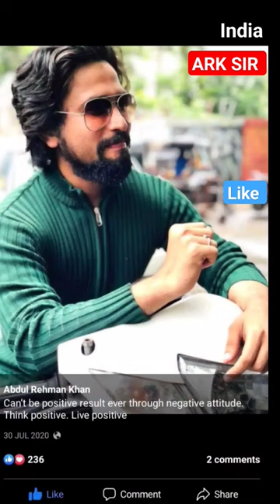ARK SIR EVOLUTION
Learn in unique style ARK SIR
How to pass fy bcom idol exam

ALL CHAPTERS
QUESTIONS SOLVED

TY BAF sem 5

ABDUL SIR

Tybaf University Solution Machines Best selection Savings &Cost is Given

Lec 1 marks15 full book objevtives for exam Cost_Accounts Sem 6 tybaf sem 5 MCQ COST Abdul Sir